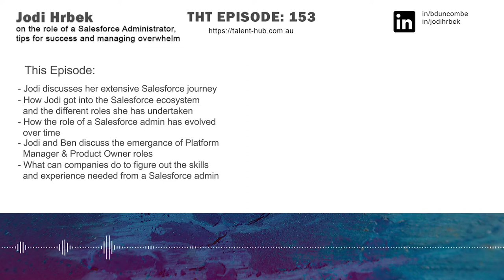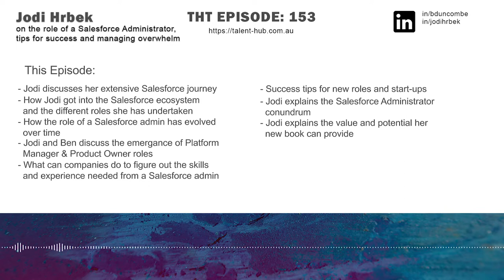Jodi Hrbek on the role of a Salesforce Administrator, tips for success and managing overwhelm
In today's episode we are excited to be joined by Jodi Hrbek, a vastly experienced Salesforce professional and the author of a new book called Rock your role as a Salesforce Admin.

Jodi shares her Salesforce career journey, how she got into this space and the roles she has held. We discuss how the role of a Salesforce Administrator has changed over the years, look at the emergence of the Platform Manager and Product Owner roles and cover how companies can work out the skills and experience they need from their Salesforce Administrator.

Jodi is passionate about helping Salesforce Administrators over-deliver without overwhelm, so she shares some tips for success when starting in a new role and business, explains the Salesforce Administrator conundrum and talks through the value that people will get from her book.

Find out more about the Rock your role as a Salesforce Admin